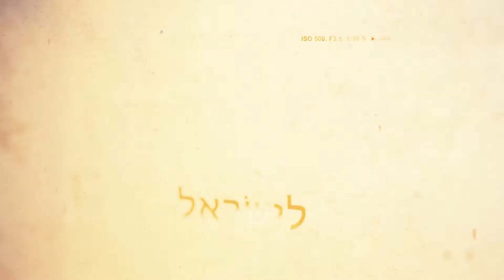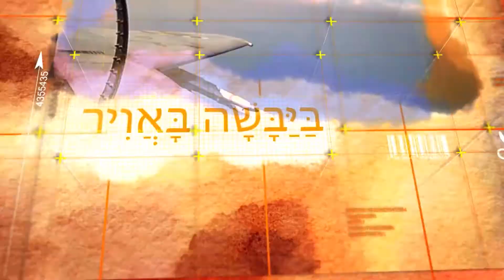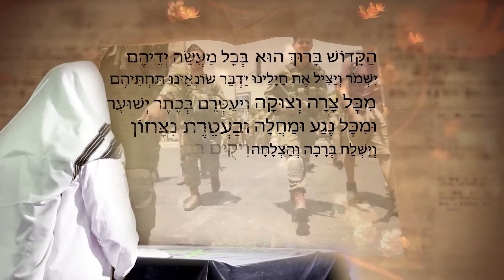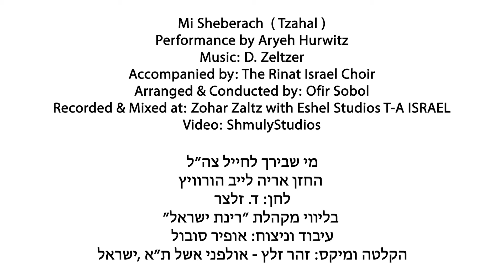Mi Shebeirach IDF (Eretz Tzvi) by Aryeh Leib Hurwitz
This heartfelt vocals-only rendition perfectly delivers the feeling of our nation towards our beloved soldiers, as we beseech hashem to protect and save our soldiers from harm’s way.

This is the first song to be released of Aryeh Hurwitz’s upcoming debut album, coming out this Fall. The album consists of cantorial and popular jewish songs, with full orchestral and choral arrangements produced by Ofir Sobol, the son and successor of the late Mordechai Sobol OMB who has conducted and arranged many of the albums songs.

Mi Sheberach (IDF)
Performance by Aryeh Hurwitz
Accompanied by: The Rinat Israel Choir
Produced, Arranged & Conducted by: Ofir Sobol
Recorded & Mixed at: Zohar Zaltz with Eshel Studios T.A. Israel
Video Production: Shmuly Levitin